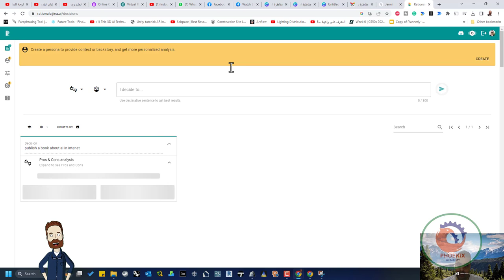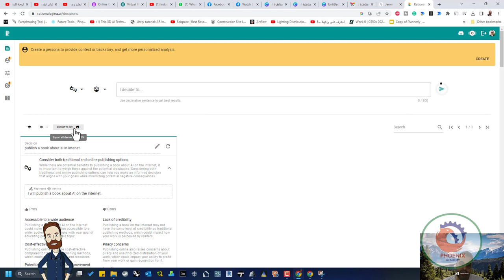rationale jina a decisions اتخاذ القرار باستخدام الذكاء الاصطناعي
❤️ روابط التواصل
✅ انستجرام